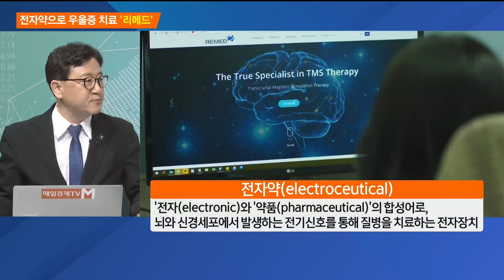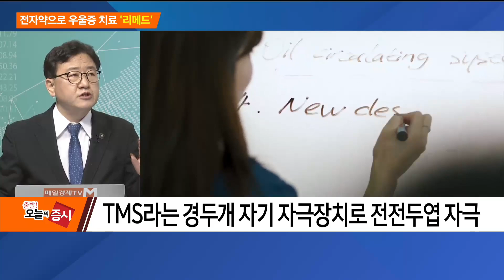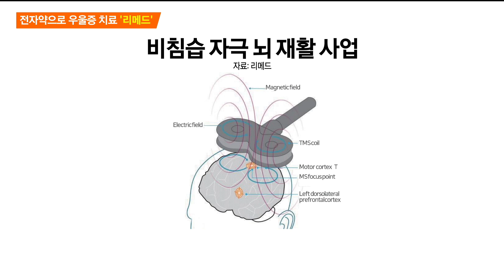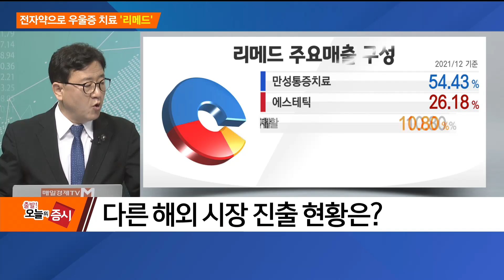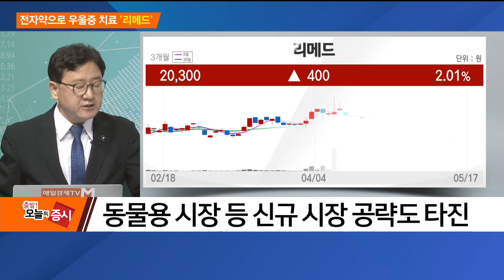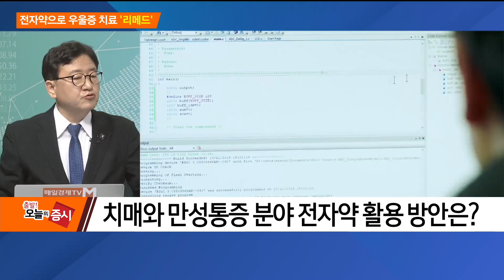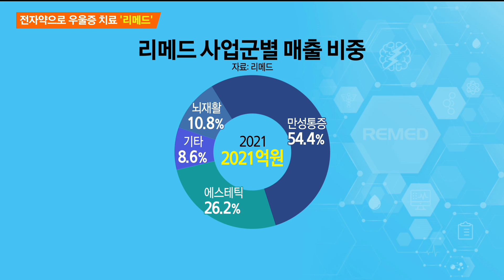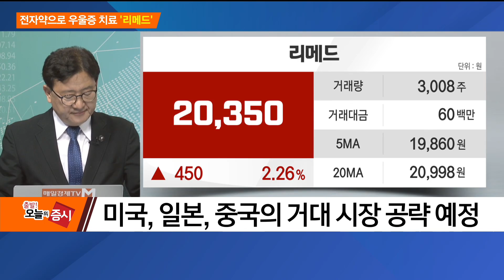[THE CEO] 전자약으로 우울증 치료 ‘리메드’ / THE CEO / 매일경제TV 리메드 전자약 우울증 치료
[THE CEO]
전자약으로 우울증 치료 ‘리메드’ / THE CEO / 매일경제TV